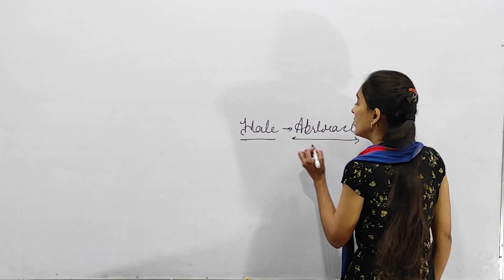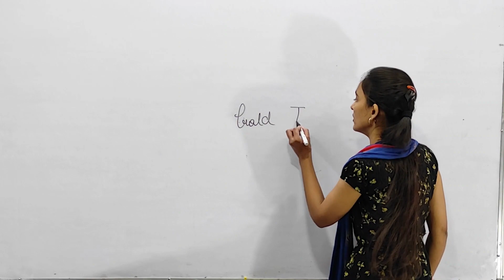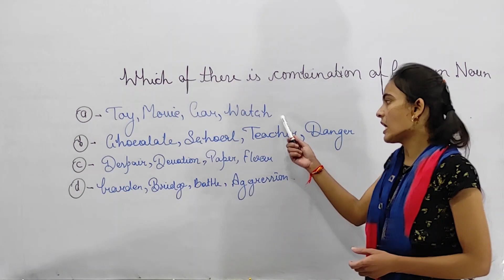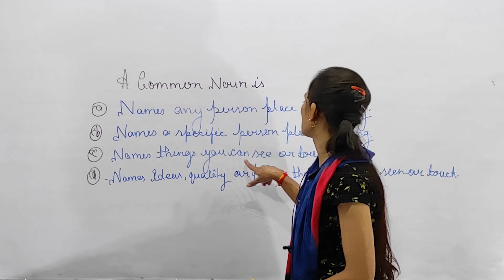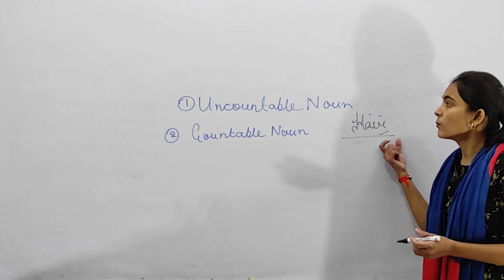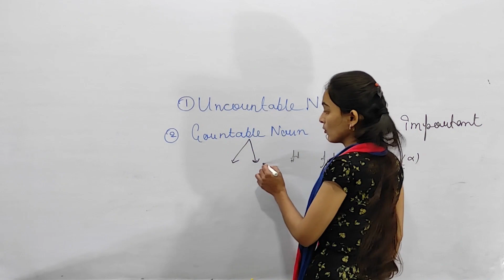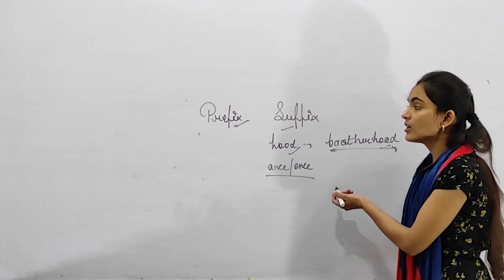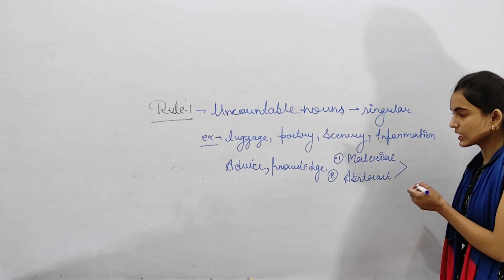NOUN Part-2 || ENGLISH GRAMMAR|| SSC CGL,CHSL , UPTET ,CTET || BY BHAVNA MAM || COGNEDU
COGNEDU - OUR AIM YOUR EDUCATION